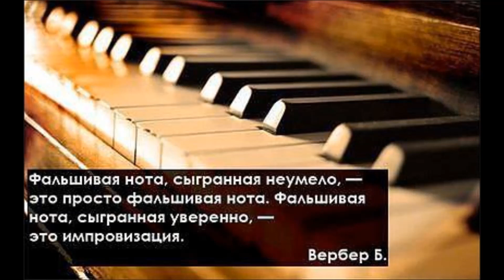Valeriu Culea Solo project, Me With Myself part l